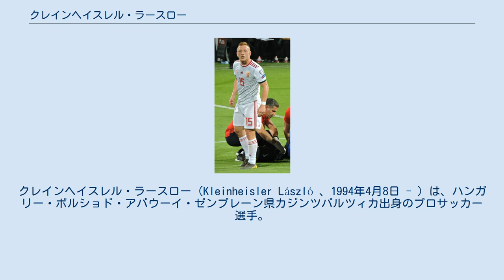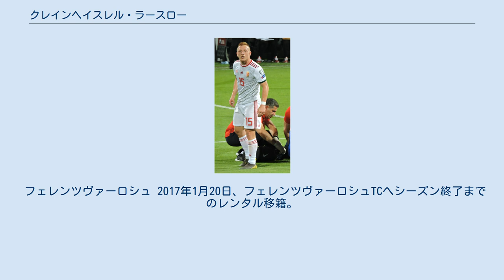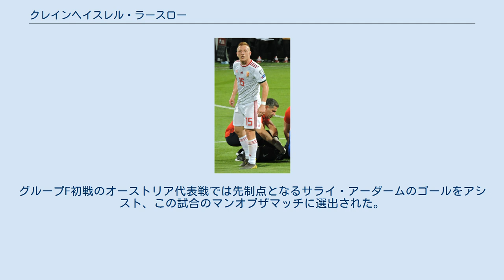クレインヘイスレル・ラースロー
プスカシュ・アカデーミアFCの選手
クレインヘイスレル・ラースロー（Kleinheisler László 、1994年4月8日 - ）は、ハンガリー・ボルショド・アバウーイ・ゼンプレーン県カジンツバルツィカ出身のプロサッカー選手。
NKオシエク所属。
ポジションは、ミッドフィールダー。
 2013年、ヴィデオトンFCに移籍。
7月のソンバトヘイ・ハラダーシュ戦でネムゼティ・バイノクシャーグIで初出場、さらに初ゴールを挙げ2-0の勝利に貢献した。
 2014–2015シーズン、クレインヘイスレルのプレー時間はヴィデオトンFCで11試合・370分、プスカシュ・アカデーミアFCで12試合911分にとどまっていた。
2015年7月、クレインヘイスレルはヴィデオトンとの契約更新を拒否したが、このためにリザーブに格下げされた。
8月、ポーランド・エクストラクラサのシロンスク・ヴロツワフからオファーがあったがクラブはこれを拒否した。
 2016年1月、ヴェルダー・ブレーメンに3年半契約で移籍。
同月のヘルタ・ベルリン戦でブンデスリーガデビュー。
 SVダルムシュタット98 2016年8月、SVダルムシュタット98に1年間のレンタル移籍。
 フェレンツヴァーロシュ 2017年1月20日、フェレンツヴァーロシュTCへシーズン終了までのレンタル移籍。
 2017年6月20日、FCアスタナへレンタル移籍。
その後完全移籍となった。
 2019年1月16日、3年半の契約でNKオシエクへ移籍。
 2015年11月、UEFA EURO 2016予選プレーオフ・ノルウェー代表戦をひかえるハンガリー代表に招集された。
クレインヘイスレルは2015-16シーズンのネムゼティ・バイノクシャーグIで1試合しか出場していなかったこともありこのチョイスは驚きを持って迎えられた。
メンバー発表から6日後に行われた試合で、クレインヘイスレルはゴールを奪い1-0の勝利に貢献した。
 UEFA EURO 2016本戦のメンバー23人にもその名を連ねた。
グループF初戦のオーストリア代表戦では先制点となるサライ・アーダームのゴールをアシスト、この試合のマンオブザマッチに選出された。